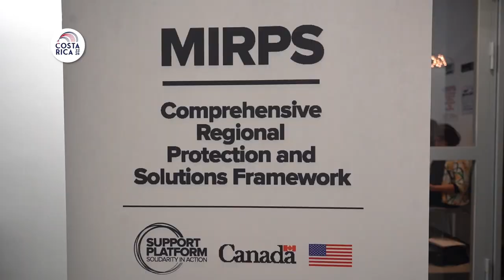Canciller Arnoldo Andre Tinoco, Balance 22 de Setiembre Naciones Unidas